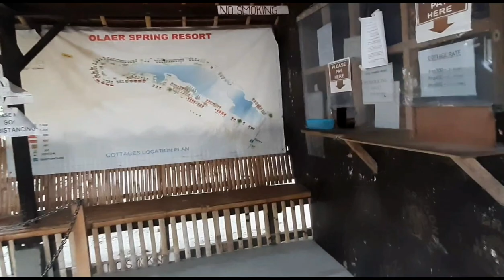WOW!!MALAKI NA PINAGBAGO NG OLAER SWIMMING RESORT SA GENSAN | MASTER DADA